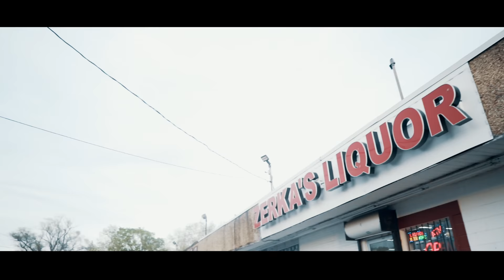Mar Da Boss- Hopeless (Ft. Boochie | Gizzle Gilliante / Tables Turned Ft. Comstock Jimbo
Mar Da Boss female artist coming out of Flint,MI
PBW/TheLunchCrewCompany/N MI BAG